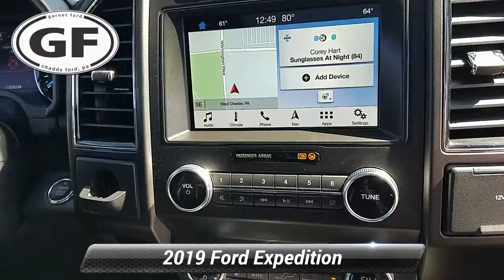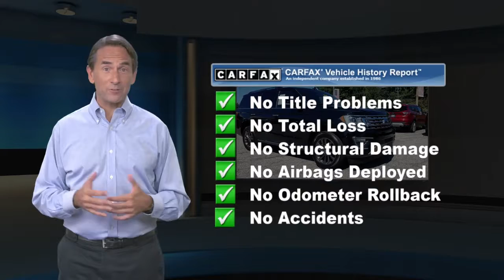Certified 2019 Ford Expedition Limited, West Chester, PA 0000V844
Garnet Ford

Certified. Clean CARFAX. CARFAX One-Owner. Agate Black Metallic 2019 Ford Expedition Limited 4WD 10-Speed Automatic EcoBoost 3.5L V6 GTDi DOHC 24V Twin Turbocharged Fresh Oil Change, 4WD, 2nd Row Leather Bucket Seats, Equipment Group 300A, Navigation System, Panoramic Vista Roof, Voice-Activated Touch-Screen Navigation System, Wheels: 20" Premium Dark Tarnish-Painted Aluminum.Recent Arrival!Ford Certified Pre-Owned Details:* Roadside Assistance* Powertrain Limited Warranty: 84 Month/100,000 Mile (whichever comes first) from original in-service date* Limited Warranty: 12 Month/12,000 Mile (whichever comes first) after new car warranty expires or from certified purchase date* Includes Rental Car and Trip Interruption Reimbursement* Vehicle History* Warranty Deductible: $100* 172 Point Inspection* Transferable Warranty

[RLVID:586:09dd80e1636aae47:3a5046fab64d1340:1]